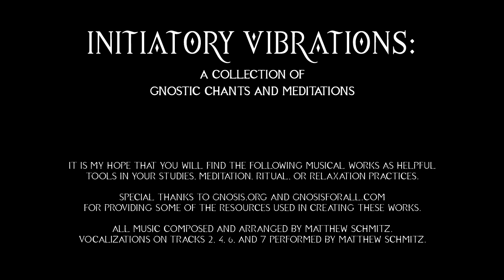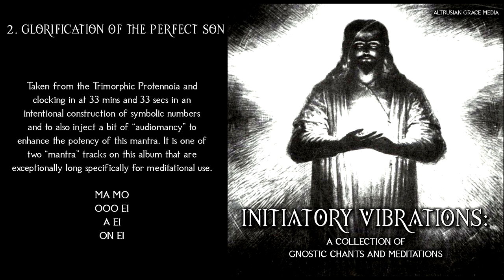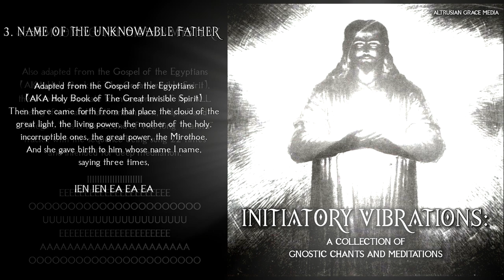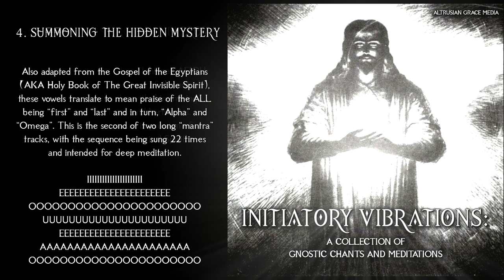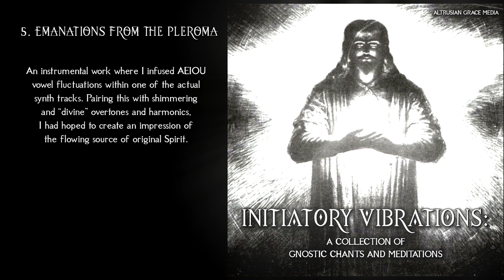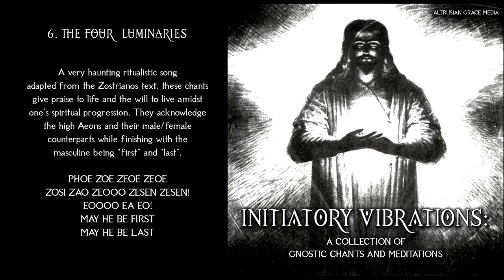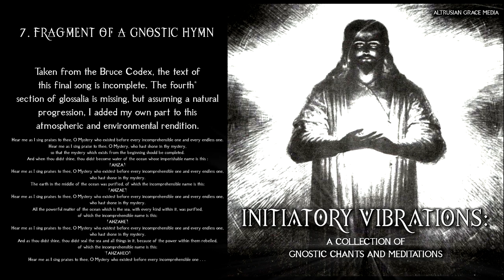Initiatory Vibrations - A Collection Of Gnostic Chants And Meditations - full album - ambient music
THE GNOSTIC TAROT is now available! An incredible journey of artistic chaos and keen design tools that has brought about a unique and fitting honoring of the Gnostic saga. We are taking a DIY approach through a small printing platform until time to expand to other venues. Basic or Deluxe versions available.
AND. if you enjoy the art of the Gnostic Major Arcana, they are available to wear! Initiatory Vibrations - A Collection Of Gnostic Chants And Meditations - full album - ambient music. Gnostic Chants And Meditations from numerous texts, along with some original compositions to to help with meditation, ritual or relaxation practices. (A side note: The Gospel Of The Egyptians is also known as "Holy Book of the Great Invisible Spirit" for anyone wanting to research these.) Special thanks to Gnosis.org and GnosisForAll.com for providing some of the resources used in creating these works. Vocalizations on tracks 2, 4, 6, and 7 performed by Matt Schmitz.
Composed and recorded by Matt Schmitz.

TRACKLIST:
00:00:00 - Nomina Dei
00:05:53 - Glorification Of The Perfect Son
00:39:21 - Name Of The Unknowable Father
00:48:17 - Summoning The Hidden Mystery
01:29:07 - Emanations From The Pleroma
01:41:37 - The Four Luminaries
01:49:56 - Fragment Of A Gnostic Hymn

~~Places to follow and support Altrusian Grace Media~~